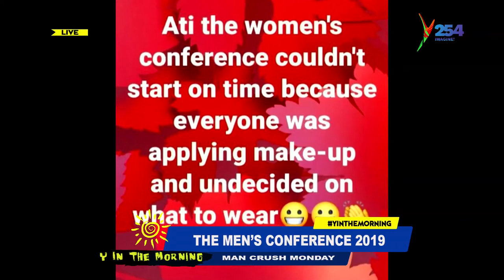Man Talk: The Men's Conference 2019; Why Erick Omondi Did Not Address The Men!